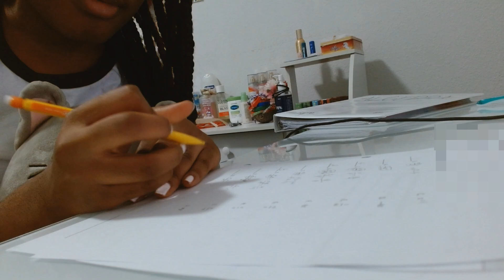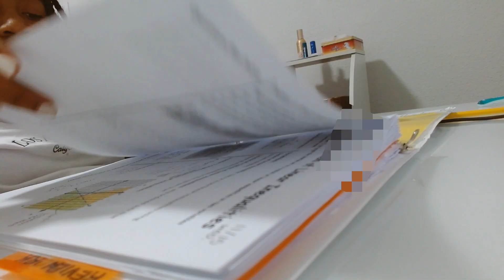afterschool/night routine: Chocolate Vlogmas 02 - Eva Chocolate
Hey Chocolates, welcome to Chocolate Vlogmas! Where I record EVERYDAY until Christmas. This challenge wasn’t created by me; FACT: Vlogmas was created/started December 2, 2011. In this video, I’m doing my winter afterschool/night routine. I hope you enjoyed, happy winter!! ❄️